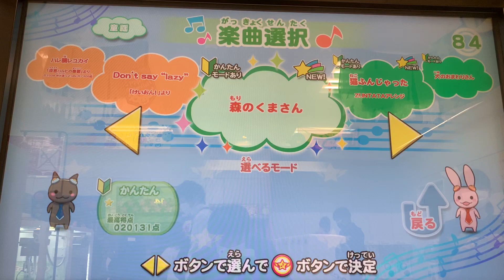【ミュージックガンガン！】森のくまさん(かんたん)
Music Info
Title:森のくまさん
Artist:原曲:アメリカ民謡
Mode:かんたん★
BPM:123
Markers:48
Time:1:43
Music Category:童謡
Music Genre:FOREST BEAR